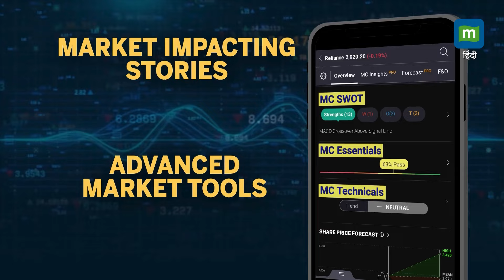TMC: 'TMC की सरकार के कारण शोभायात्राओं पर हमले हुए' II yogi adityanath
TMC: 'पश्चिम बंगाल की TMC की सरकार के कारण वहां राम नवमी की शोभायात्राओं पर हमले हुए हैं' उत्तर प्रदेश के मुख्यमंत्री योगी आदित्यनाथ ने शोभायात्राओं पर हुए हमले के बाद TMC सरकार को घेरा।

Source: ANI